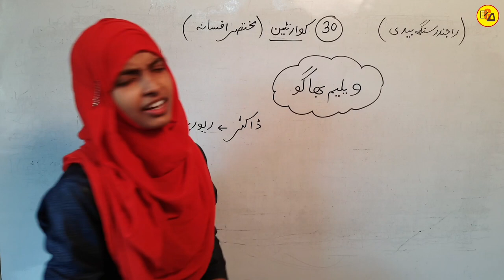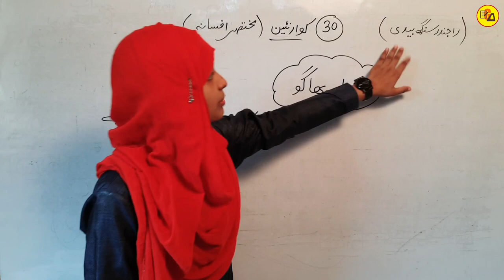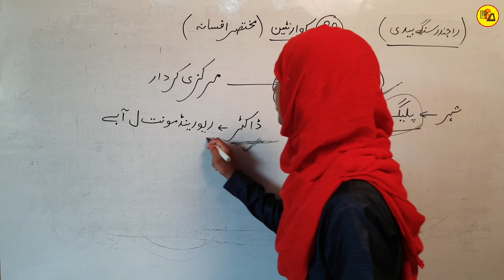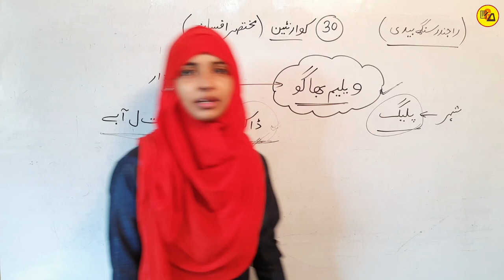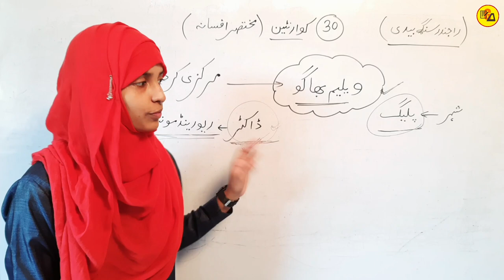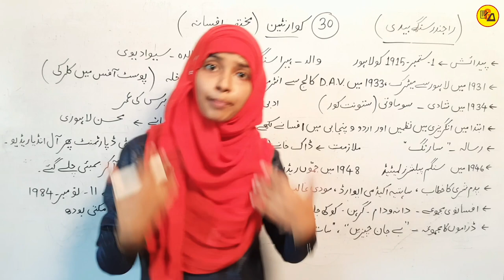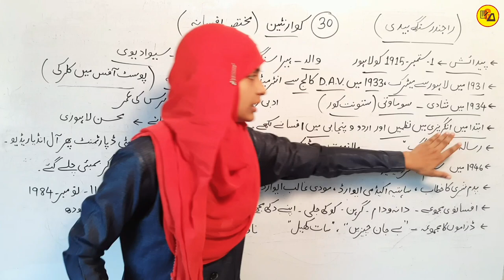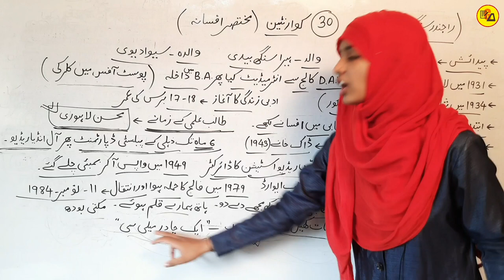Class 12 Urdu Chapter 30 | Quarantine | Mukhtasar Afsana| By Muskaan Mam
Best Wishes :-